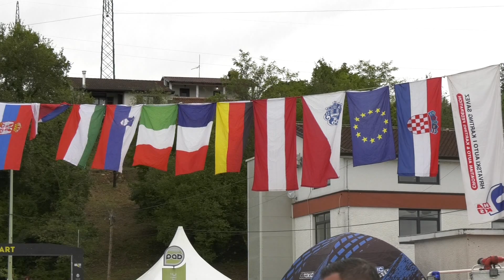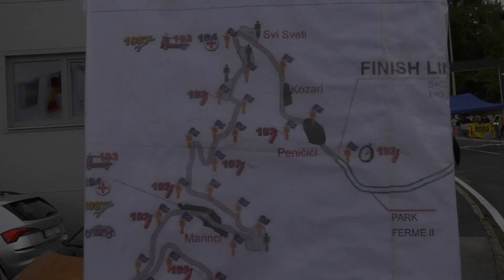43°HILLCLIMB BUZETSKI DANI 2024 | MATEJ MIKULETIC | MITSUBISHI LANCER EVO 9 | VIDEO BELLUNOVIDEO